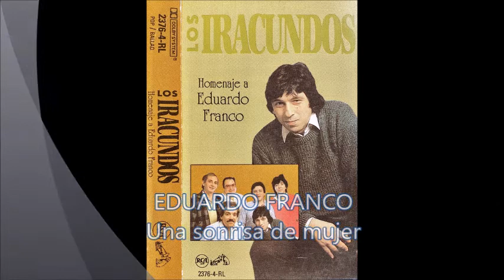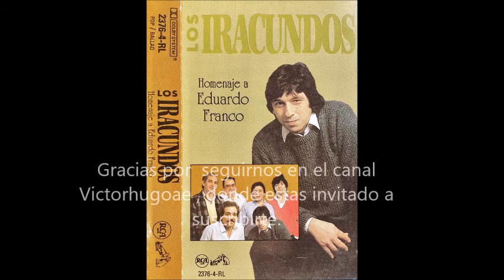Eduardo Franco - Una sonrisa de mujer - a capela.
Un tema en la voz del recordado  EDUARDO  FRANCO  a capela.